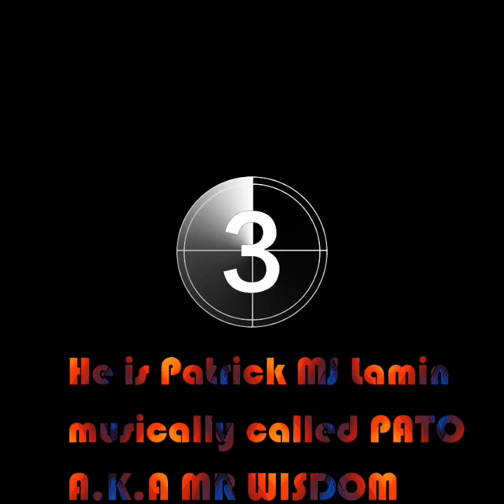PATO a.k.a MR WISDOM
One of Sierra Leone fastest growing kid musician from Pujehun and Kailahun.

A live performance in Pujehun town.
Boxing show, 2020.